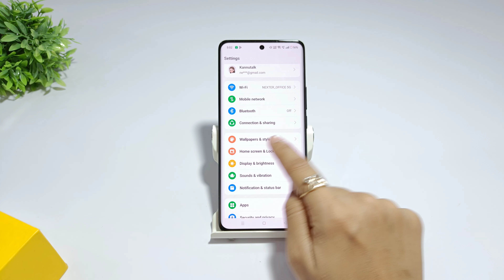How to set edge lighting in realme p2 pro | Realme p2 me notification edge lighting kaise lagaye